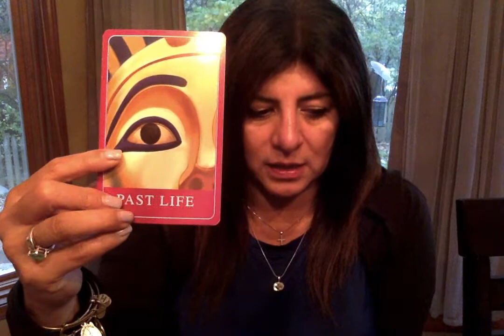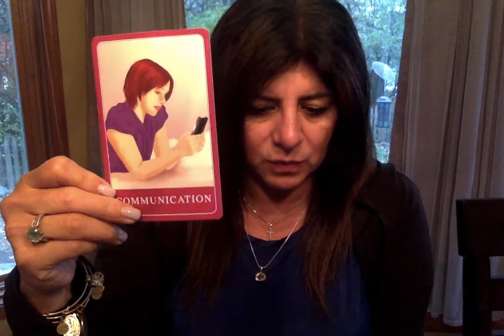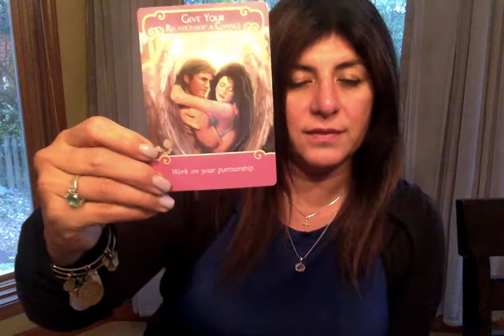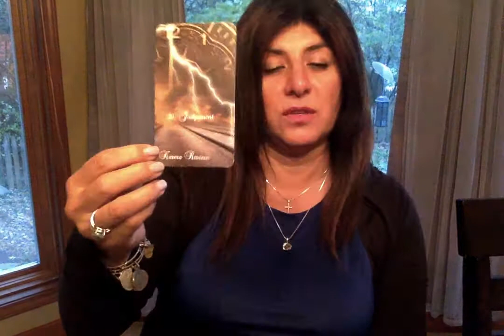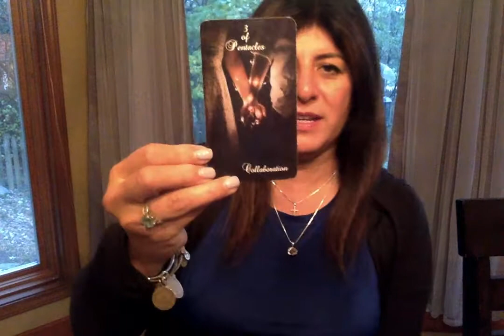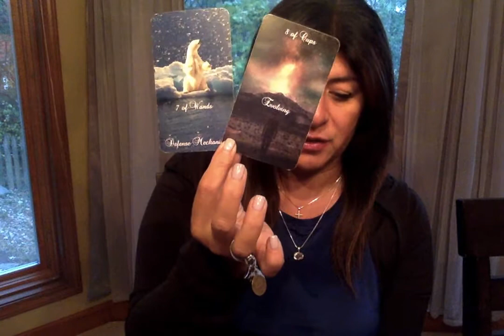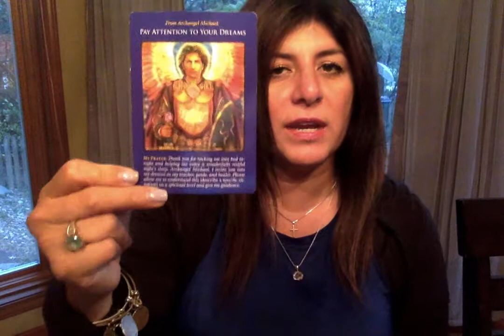Aquarius Twin Flame Angel Love Reading for October -Take Your Time.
Angelic Readings/Angelic Reiki/Angelic Guidance
Twin Flame/Soulmate Angelic Reading

 - Live readings over Phone,  Zoom , Facebook Messenger, Instagram Video
–Angelic Coaching sessions
-Angelic Healing & Reiki

~Inner Child Meditation Cards
~Twin Flame Oracles
~I AM Affirmations
~Soul Growth Journey

SOUL GROWTH JOURNEY TRIBE - MEMBERS AREA ONLY

~Weekly mindfulness Meditations and Weekly Readings
~Weekly Love/Soulmate/Twin flame Readings
~Weekly Energy Check Ins
~Weekly Angel Astrology Readings
~Weekly Weekend Readings

COURSES & INTUITIVE MENTORSHIP

- AWAKEN YOUR INTUTION -Online psychic development course
-AWAKENED WISDOM – Spiritual Guidance with the Angelic Realm
 -Become a Healer with Archangel Raphael
 -Channeling with Archangel Gabriel
 -Psychic Protection with Archangel Michael
 -Mediumship with Archangel Azrael

-SOUL REALIGNEMENT WITH THE ANGELIC REALM
-ADVANCED INTUITIVE MENTORSHIP WITH THE ANGELIC REALM
-ANGEL CARD READER COURSE
-444 Namaste: Divine Path to Healing Classes

PRODUCT
~Twin flame Spiritual Toolbox
~Palo Santo, Sage
~Shaman Clearing Kit
~Aura Clearing Sprays

 ABOUT SONIA
Hello Beautiful Soul, My name is Sonia and I am  a Certified Spiritual Life Coach,  a Third Generation gifted Empath, Intuitive, Psychic Medium and Holistic Healer.   I am a light seer and a truth seeker. My approach is working with Divine Light and the Angelic Realm to connect my client’s subconscious behaviors to their conscious thoughts through sacred Divine Light of the timeless spiritual wisdom that your Soul and your Spiritual Team want to communicate.

Our Services Include:
· Akashic Records
· Angelic Reiki
· Healing Work—Inner Child & Self Love
· Intuitive Readings
· Keynote Speaker/Lunch and Learns
· Mindfulness Meditation Teacher
· Mediumship
· Past Life Regressions
· Relationship Coaching
· Shamanic Journeys
· Soul Retrievals
· Certified  Spiritual Life Coach
· Certified Soul Realignment
· Certified Energy & Soul Clearings
· Certified Soul & Energy Clearings